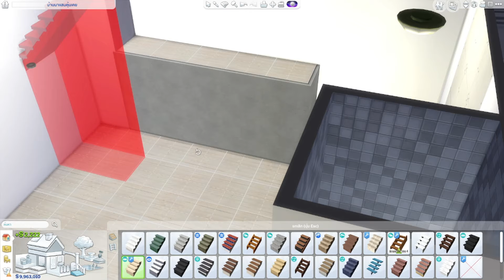The Sims 4 | วิธีทำบันไดหมุนวน บันไดโมเดล บันไดเก๋ๆ แบบไม่ใช้มอด ไม่ใช้สูตร น่ารักและใช้งานได้จริง